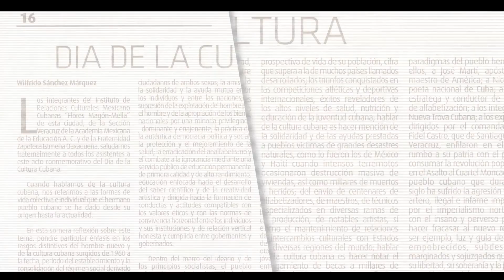MISKI TAKIY: SÁBADO 17 de Noviembre - Promo